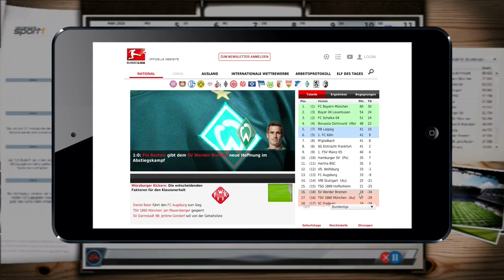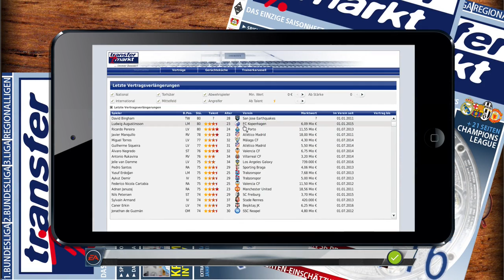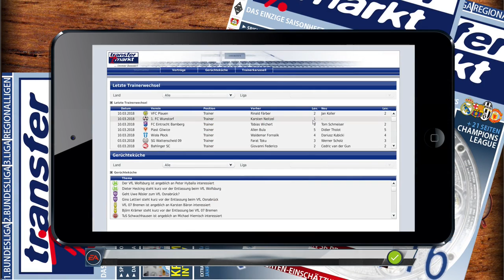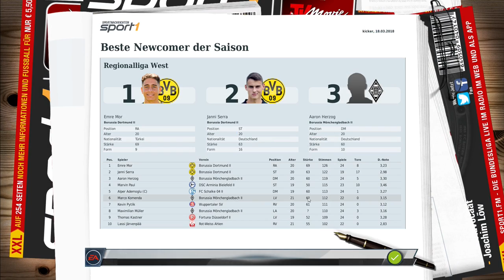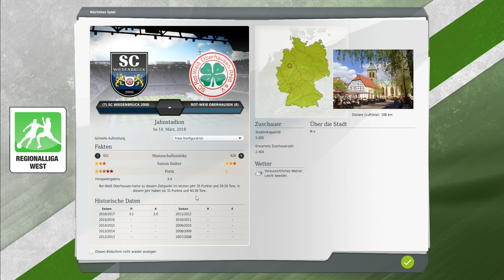Fußball Manager 17 #062 / Zweite Mannschaft aufräumen / SC Wiedenbrück 2000 / Regionalliga / FM13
- Game: Fußball Manager 13
- Entwickler: Bright-Future
- Publisher: EA Sports
- Genre: Wirtschafts- und Sportsimulation